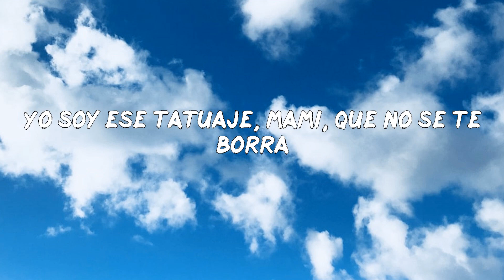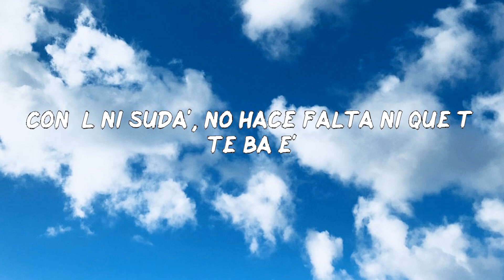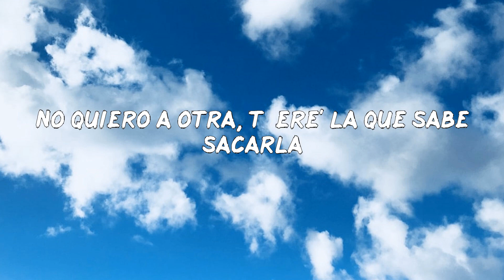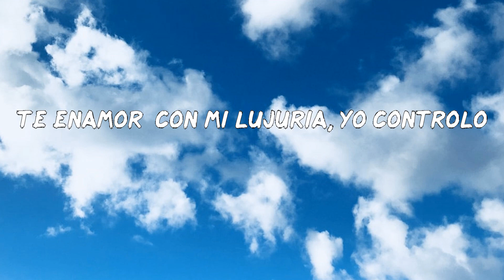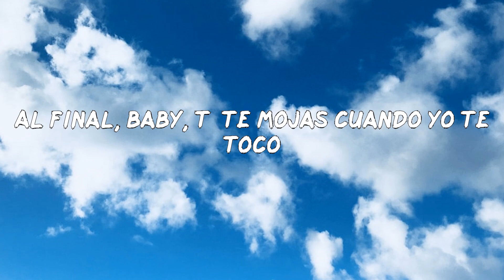Aventura - Volví (LETRAS MUSIC)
Letra: Aventura - Volví
Dile
Aventura
Jaja, ey